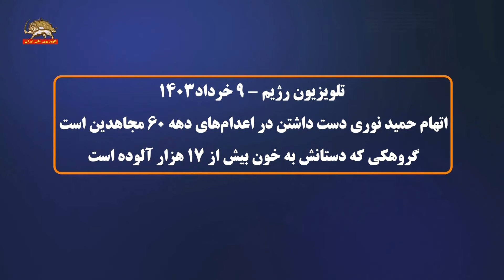تلویزیون حکومتی اتهام حمید نوری دست داشتن دراعدام های دهه ۶۰ مجاهدین است-۱۰ خرداد۱۴۰۳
تلویزیون حکومتی اتهام حمید نوری دست داشتن دراعدام های دهه ۶۰ مجاهدین است